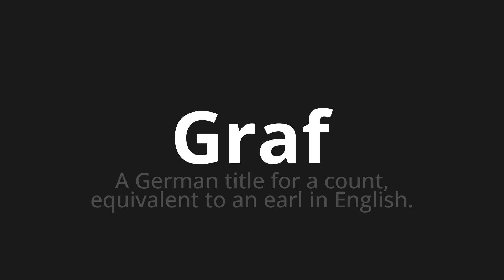How to pronounce Graf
Master the Pronunciation of 'Graf which means count' - which means : A German Title for a Count, Equivalent to an Earl in English. 📝 with @PronunciationGerman 🎓🗣️ - [Your Guide to German]

Learn to pronounce 'Graf' perfectly in German with our easy and engaging tutorial by @PronunciationGerman! 📖📽️ In this comprehensive video, we provide you with native speaker examples 🗣️👂 and phonetic breakdowns 🎵 to ensure you get the pronunciation just right.

How to say Graf in German